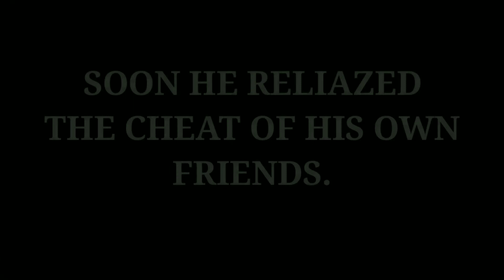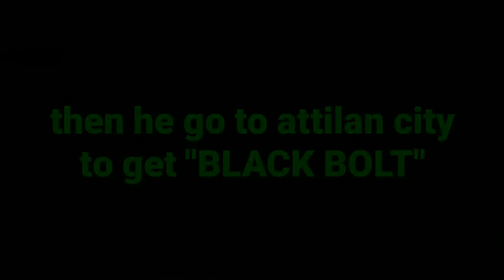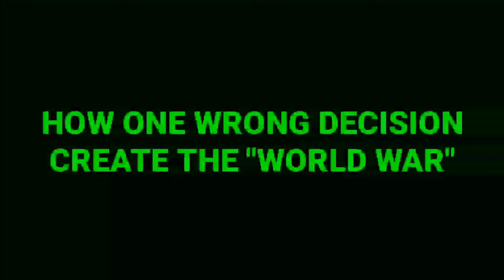World war Hulk SUPER CITY ||SUPER CITY UNIVERSE||SCU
1  like = mega motivation

SUPER CITY UNIVERSE
SCU.